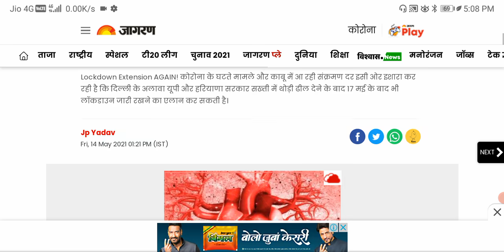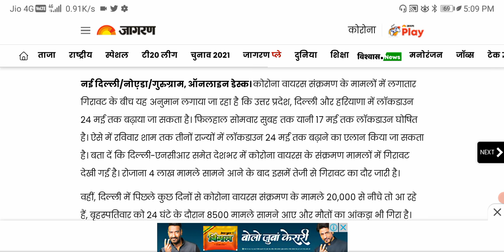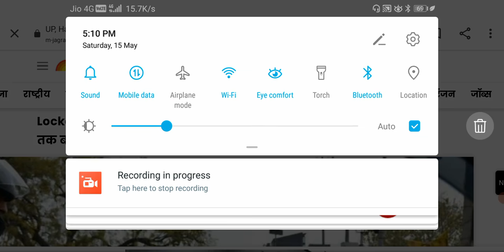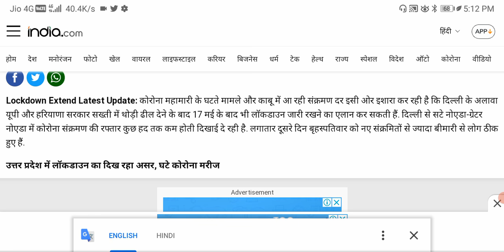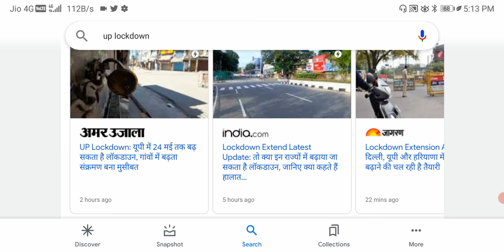Lockdown Extension in Delhi UP Haryana | Lockdown News Update | UP Lockdown Extend Haryana Lockdown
amar ujala up lockdown news
Delhi Lockdown Update
Is Lockdown Extended in Delhi
Will Lockdown Extend in Delhi
Delhi Lockdown News Today
Delhi News
Lockdown News in Delhi
Delhi lockdown update today
Delhi me lockdown today news
Delhi lockdown news
Delhi lockdown
Delhi me lockdown kab tak hai latest news
Delhi extends COVID-19 lockdown till May 24
up lockdown extended
lockdown extended in up

up lockdown latest news
up lockdown extended
lockdown in up latest news
lockdown news lucknow
lockdown news in up today
up lockdown update
lockdown in up today
up me lockdown
lucknow lockdown

Lockdown in Uttar Pradesh Likely to be Extended Till May 24: Reports

haryana lockdown news today live
haryana news live
haryana lockdown news
haryana news
haryana lockdown
haryana lockdown news today
lockdown in haryana
haryana news today
haryana news lockdown
anil vij latest news
lockdown in haryana latest news
haryana news live lockdown
haryana news live today
lockdown news haryana
gurgaon lockdown news today in hindi
lockdown news update today hindi haryana

today news delhi
Delhi lockdown guidelines today in hindi
Lockdown News today
lockdown news: today in delhi
Lockdown News today in Hindi
lock down kab tak hai
Delhi new guidelines today in hindi
Delhi mein lockdown
Delhi Lockdown Extended till 24 May
delhi mein lockdown kab tak hai
Lockdown in Delhi is being extended by one week
delhi lockdown latest news
lockdown in delhi today
lockdown kab khulega
lockdown kab tak rahega
arvind kejriwal
delhi lockdown 2021
delhi lockdown extended
lockdown extension
arvind kejriwal twitter
lockdown extended in delhi
delhi extends lockdown
complete lockdown news today
Kejriwal
delhi extends lockdown
kejriwal tweet
kejriwal twitter
arvind kejriwal twitter
delhi extends lockdown
delhi lockdown extension
delhi extends lockdown
lockdown in delhi latest news
lockdown update in delhi
delhi lockdown extended
Delhi Lockdown Update
delhi lockdown news today live
delhi me lockdown kab tak today news live
delhi lockdown news today live 2021

lucknow lockdown
uttar pradesh lockdown news
lockdown in lucknow
up lockdown news today in hindi
up lockdown news today
up news today
up lockdown latest news in hindi today
lucknow lockdown
up lockdown news
up lockdown news today live
lockdown news in up
u.p lockdown latest news
up lockdown
uttar pradesh lockdown
uttar pradesh

UP Me Lockdown Kab Tak Hai
यूपी में लॉकडाउन कब तक है
up lockdown update today
UP Lockdown Extended till 17 May
up me lockdown today news
up lockdown news
up lockdown
up me lockdown kab tak hai latest news
up me lockdown kab lagega 2021
up guidelines today
up m lockdown latest news
up lockdown guidelines
up mein lockdown kab tak rahega
up lockdown update today live
today news up
up lockdown guidelines today in hindi
up new guidelines today in hindi
up mein lockdown
up lockdown extended
UP Lockdown News Today 2021
lockdown kab khulega
uttar pradesh lockdown extended
lucknow news
lockdown extension in up
lockdown in lucknow
is lockdown extended in up
up lockdown update
lockdown in uttar pradesh
uttar pradesh news
lucknow lockdown
up lockdown news in hindi
lockdown update in up
new guidelines for lockdown in hp
u.p lockdown latest news in hindi

Title 💎
UP Lockdown News Today 2021 | UP Lockdown Extended till 17 May | Lockdown Extended in Uttar pradesh

UP Me Lockdown Kab Tak Hai | UP Lockdown News Today | up me lockdown kab lagega 2021 | Uttar Pradesh

UP me lockdown 17 may tak hai
यूपी में लॉकडाउन 17 मई तक है
kal lockdown hai kya
यूपी में लॉकडाउन कब लगेगा 2021

Haryana Lockdown news
7 Days Lockdown in Haryana
Complete Lockdown in Haryana
Anil Vij
Haryana Lockdown News
haryana lockdown news today 2021
haryana lockdown guidelines
guidelines for haryana lockdown
lockdown in haryana news today
haryana news today
lockdown in haryana 2021
haryana lockdown order
haryana lockdown latest news
haryana latest news
haryana lockdown news 2021
lockdown in haryana news